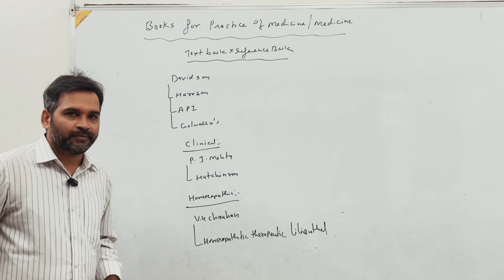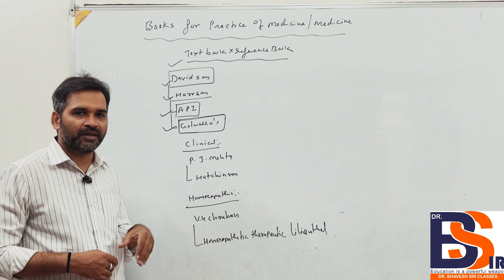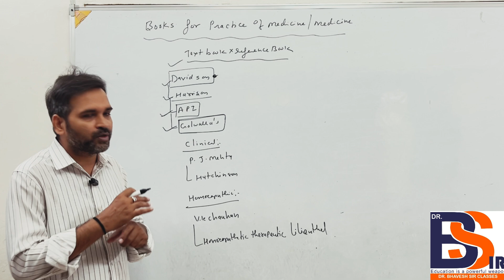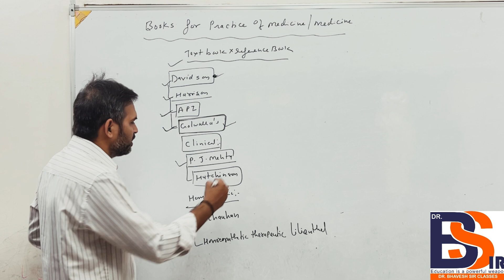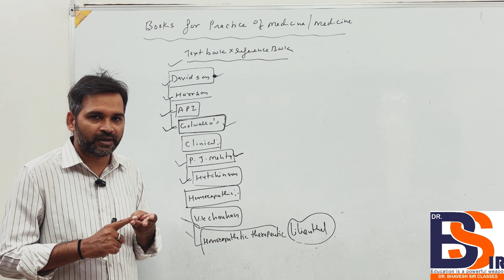Which book to study in Practice Of Medicine | DrBhavesh Sir Classes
HOMOEOPATHIC PHARMACY
MATERIA MEDICA
REPERTORY
ORGANON OF MEDICINE
PHYSIOLOGY
BIOCHEMISTRY
 PATHOLOGY
MICROBIOLOGY
PHARMACOLOGY
MEDICINE(DISEASES)
CLINICAL CLASSES

1st Option For Homoeopathic Consultation